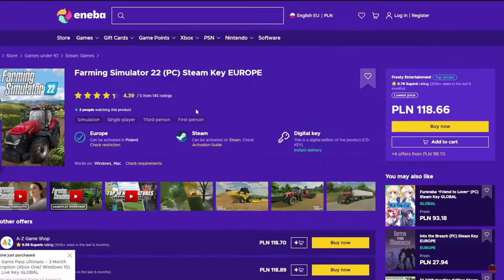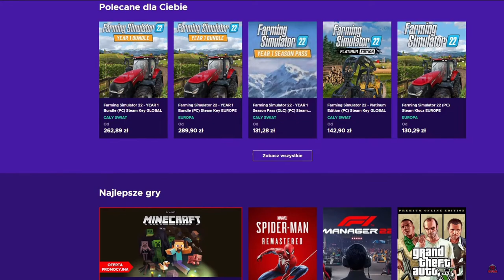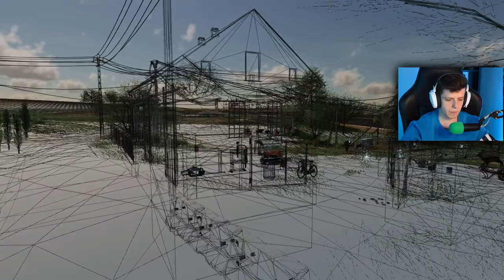Sprawdzanie MAPY: Połowa [FS22]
Zostaw:
👍i🔔

Siema, siema! Ja jestem Rajot a to jest seria w której sprawdzamy mapy do gry Farming Simulator 22!